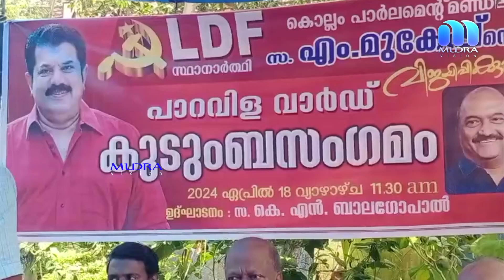തിരഞ്ഞെടുപ്പ് പ്രചരണാർത്ഥം അഞ്ചൽ പാറവിള വാർഡിൽ കുടുംബ സംഗമം സംഘടിപ്പിച്ചു.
കൊല്ലം പാർലമെൻറ് മണ്ഡലം എൽഡിഎഫ് സ്ഥാനാർത്ഥി എം മുകേഷിന്റെ തിരഞ്ഞെടുപ്പ് പ്രചരണാർത്ഥം അഞ്ചൽ പാറവിള വാർഡിൽ കുടുംബ സംഗമം സംഘടിപ്പിച്ചു.